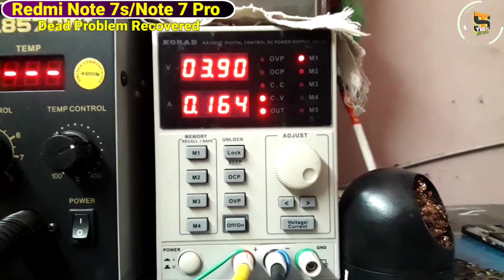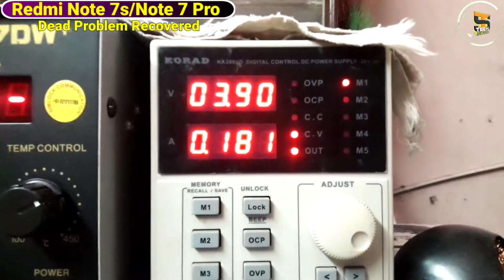Redmi Note 7s Dead Solution | Redmi Note 7s-Note 7 Pro Same Solution | 100%Dead Recovered 💥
Hello Friends Today I Will Show In This Video How To Fix Redmi Note 7, Note 7s And Redmi Note 7 Pro Dead Problem With Water Damage.
So Please Complete Watch This Video And Repair Your Redmi And Any Type Dead Problem
100% Successfully Dead Recovered...

Redmi Note 7s Water Damage Ke Baad Dead Problem
Redmi Note 7s No Half Shorting Dead Problem
Redmi Mobile Dead Problem Recovered
Xiaomi Redmi Dead Problem Recovered
Mi Mobile Dead Problem Recovered
Mi Mobile Dead Problem Solution
Redmi note 7 dead solution
Mi note 7 pro dead solution
Mi note 7 dead solution
Note 7 dead solution

🔵Recently Update - shorturl.at/bpIJ2

🔵Most Popular Videos - shorturl.at/nsGQ5

📴Dead Problem :-shorturl.at/ckxR5

📶Network Solution - shorturl.at/eluL6

📲IMEI & Baseband Repair Repair - shorturl.at/hBRTV

⬛Back Light Solution -shorturl.at/pOPST

🔌Charging Problem Solution - shorturl.at/krDJS

🔐Pin,Pattern,Password,Frp Unlock - shorturl.at/rvwM8

⚙️Jio Phone All Solution - shorturl.at/dCO37

💦Water Log-Liquid Damage Rescue -shorturl.at/lpxNY

◼️IC Reballing & Pesting - shorturl.at/fgwGU

🖥️Flash tool New update - shorturl.at/gkISV

About Our Channel :

Hi
So secure your Phone With My Channel and Please give your valuable support and comment to us.

Tools That I Used Fix The Mobile Motherboard
◼️Hardware Tools
1-Multimeter - Sunshine Multimeter DT 17
                           Mastech Multimeter MAS830L
                           Sanwa -YX3000TREB
2-Soldring Iron - OSS Team T12X & 4 Type Of Elements
                               Sunshine Iron Of 5 Types
                               Soldron 25 Wats
3-Flux - Amtech NC-559-ASM (Original) Imported
              Relife RL 420,RL 426,Westex 100gm
4-Oswal TIN,138°&183° PPD Pest
5-PCB Stand Of 6 Type
6-🔬Microscope- Mechanic MC75T
7-🎥Microscope Camera Relife (M-12)48MP Full Hd Camera
8-All Types Of Latest Stencils & Tweezers
9-CPU Opening Blade & Scraper Of Deferent Viraity
10-SMD-👉Quick 2008
                👉Quick 857DW+
                👉Quick 850A (Old Model)
11- Power Supply- KORAD KA3005D

◼️Software Programming & Flashing Tools
1-Easy Jtag Complete Box For eMMC/eMCP Programing
2-UMT Tools All Type Of Mobile Software Flashing & Unlocking
3-Online & Offline Tools Of 20 Types
4-Unlock Tools
5-BST
6-Miracle Thunder Box
7-My PC- Windows 10 Pro (i3-4150)

1-Main Camera Is Mobile (J7 NXT) Heading Video
2-Secondary Camera Is a Microscope Camera
3-Video Editing Best In Mobile For (KINEMASTER)
4-WonderShare Filmora X

Agar Aapke Mobile Repair Ke Liye Bhejna Chahatein👇To Niche Address Hai ...
🚚 Address 👇

SAHU MOBILE
Ganesh Nagar
Rengali, Pin-768212
Sambalpur, Odisha
India